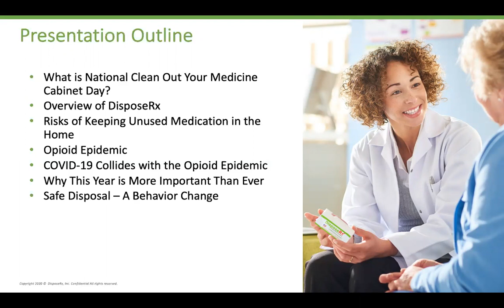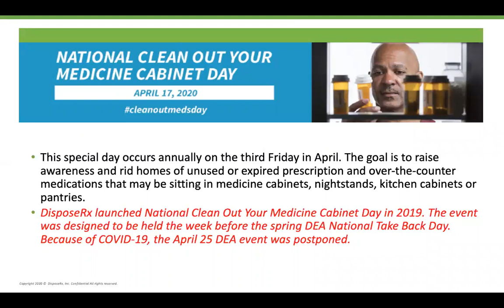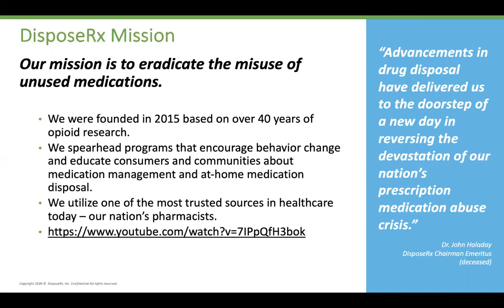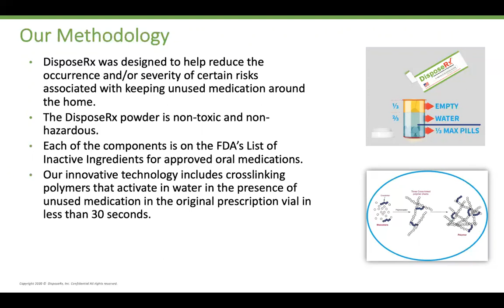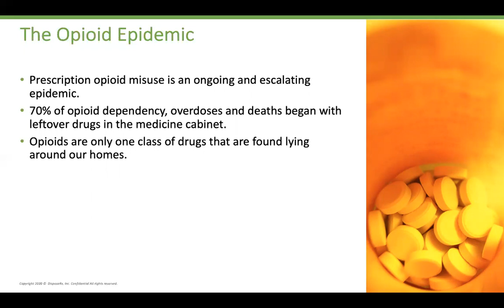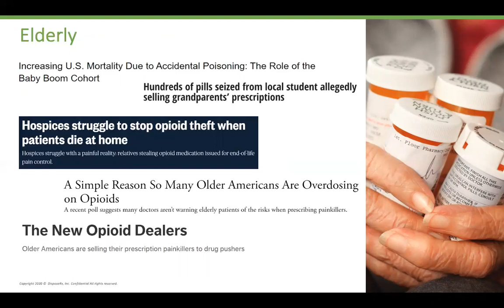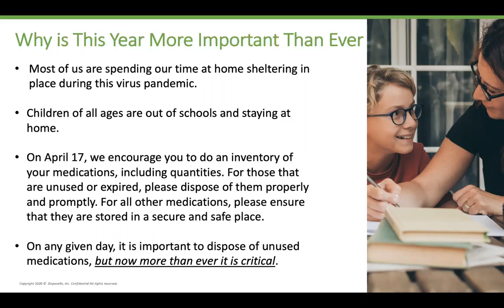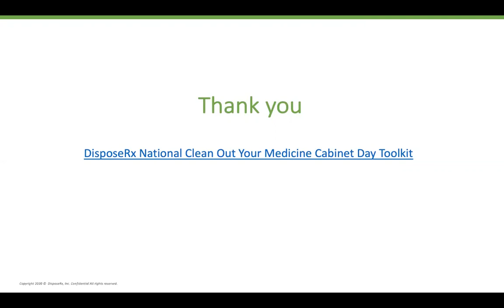National Clean Out Your Medicine Cabinet Webinar 2020